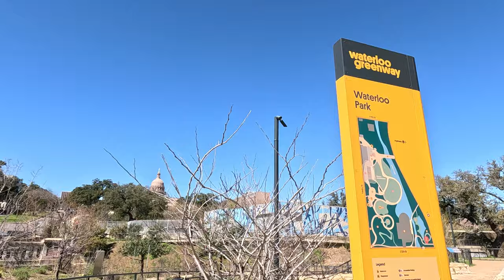Fun at the 2024 Austin Marathon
Marathon weekends are a lot of fun, and when race day comes, there are a lot of inspirational moments and stories across the 26.2 miles. We set out to soak up the energy, cheer on the runners and happened upon a chance meeting with YouTube running sensation @TylerSpeers who was taking on a personal challenge of his own.

Welcome to the YouTube home of Team Saunders Tri - Cait & Tif

Caitlin began her triathlon career in 2012 on a fat tire bike and no swim background. She met Tiffany when she was training for Ironman Texas 2013. Accompanying Tif through most of the training (minus most of the swimming), and serving as a finish line catcher volunteer, catching Tif at the end of her first Ironman, it didn't take long for the triathlon bug to bite. She completed her first full Ironman in 2015 and added another in 2017 -  crossing the finish line both times hand-in-hand with the love of her life.

Tiffany's triathlon life started in 2009 with The Rookie Tri at the Texas Ski Ranch. From the time she crossed the finish line, she was hooked. Since then, she has added 3 full Ironmans to her resume' (Texas 2013, 2015, 2017). But it's the 70.3 distance that has been her favorite calling. Since her first Ironman 70.3 in Galveston in 2010, Tiffany has crossed the Half Ironman finish line more than 15 times, including two Ironman 70.3 World Championship appearances - with Caitlin - in South Africa, 2018, and St. George, Utah, 2021.

Team Saunders is documenting the journey of training, life and taking on new challenges along the way. A pair of Age Group triathletes, they hope to motivate and inspire others to find their own challenges.

Come hang with us on Facebook!